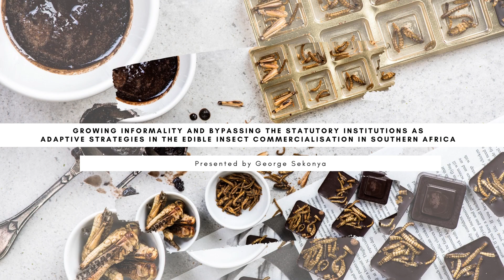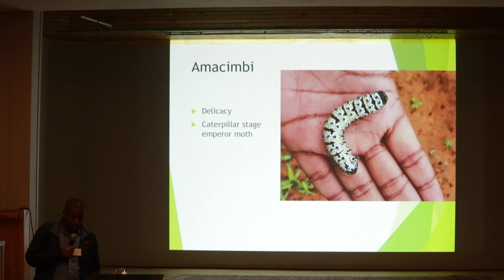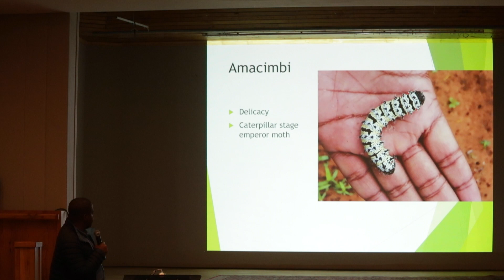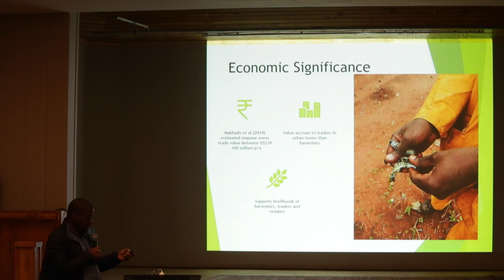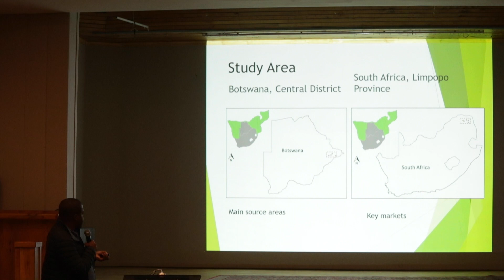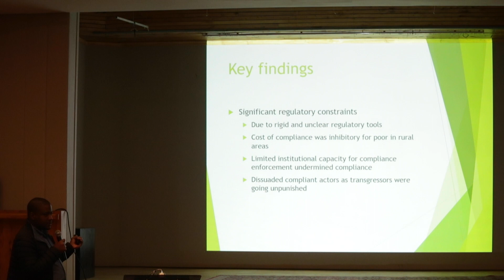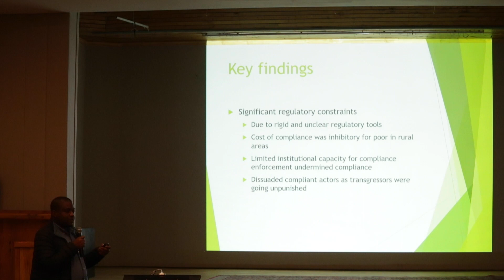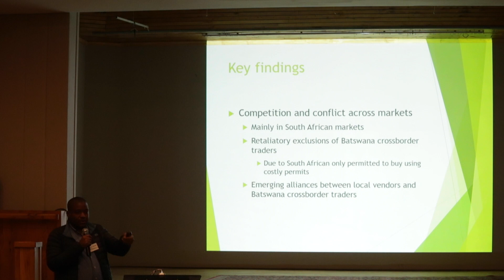Adaptive strategies in the edible insect commercialisation in southern Africa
𝐆𝐚𝐫𝐝𝐞𝐧 𝐑𝐨𝐮𝐭𝐞 𝐈𝐧𝐭𝐞𝐫𝐟𝐚𝐜𝐞 𝐚𝐧𝐝 𝐍𝐞𝐭𝐰𝐨𝐫𝐤𝐢𝐧𝐠 (𝐆𝐑𝐈𝐍) 𝐌𝐞𝐞𝐭𝐢𝐧𝐠 𝟐𝟎𝟐𝟑:
George Sekonya speaks about growing informality and bypassing the statutory institutions as adaptive strategies in the edible insect commercialisation in southern Africa